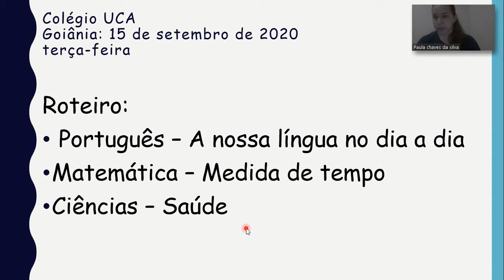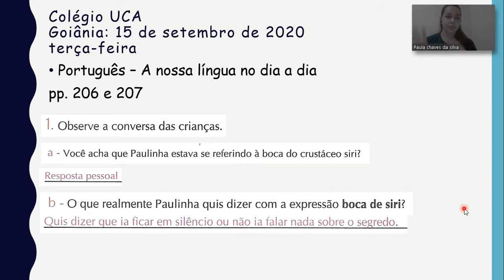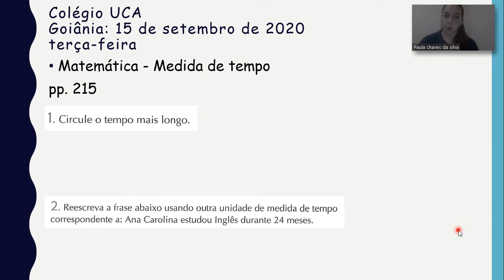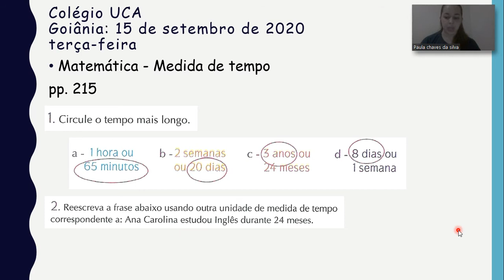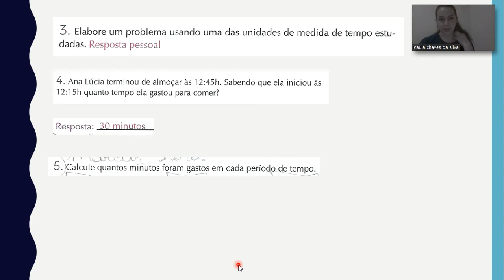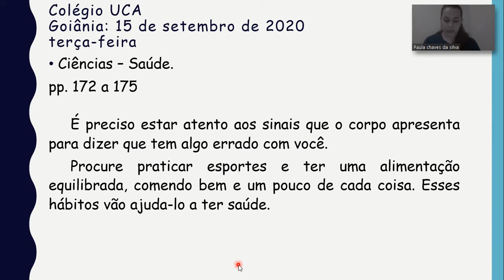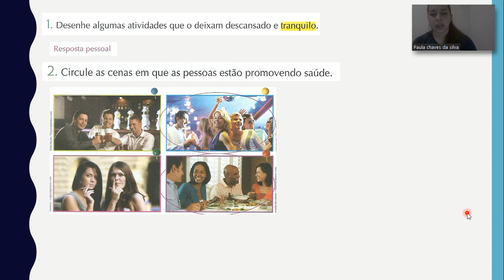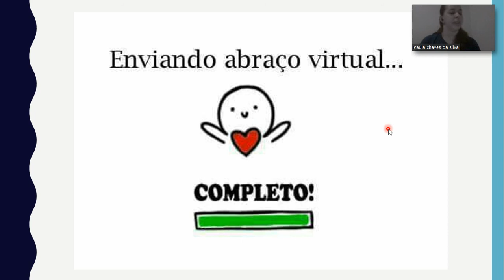Vídeo aula 3° ano 15/09 - Professora Paula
Vídeo aula explicação e correção das atividades dia 15 de setembro de 2020.